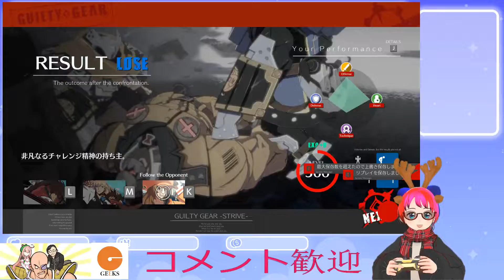[GGST]アークレボ修行編25日目[Potemkin]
天上階にきました
ハッピーセレスティアルポチョムキンバスター